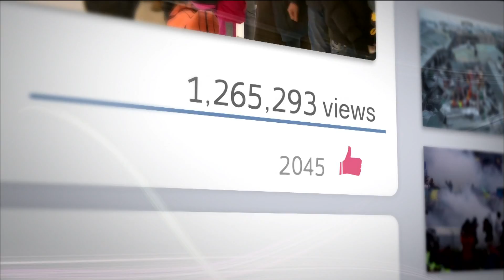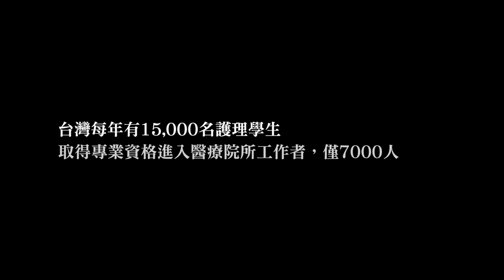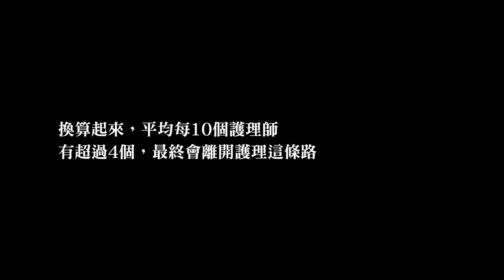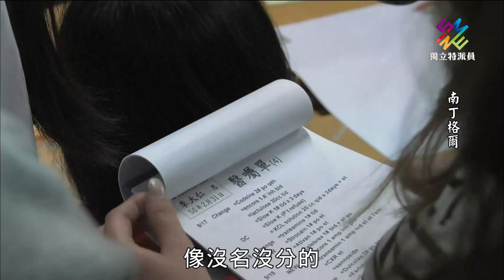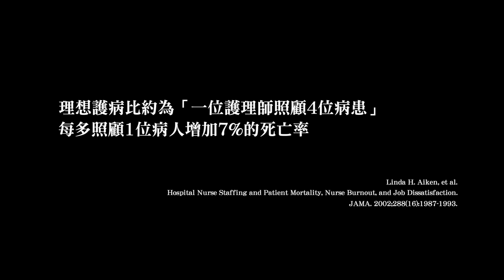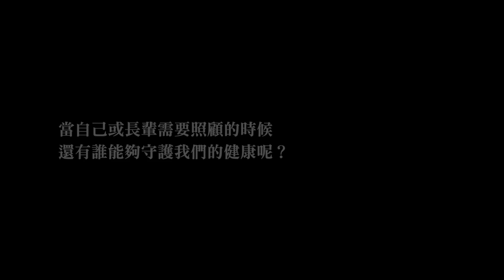獨立特派員 第518集 (南丁格爾)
▌單元介紹

台灣護理人員因為人力嚴重不足，流動率高，導致護理人員工作超時，也嚴重影響醫療品質。而一部由醫護人員擔任製作團隊的紀錄片《南丁格爾》，希望記錄當今臺灣護理勞動環境。

他們發現每年護理畢業生有一萬五千人，卻只有七千人會進入醫療院所服務。而台灣有護理師證書者有27萬人，從事護理工作的卻不到16萬人。隨著醫療科技日新月異，平均壽命增長、社會高齡化、各類慢性病及文明病越來越普遍，需要照護的人數越來越多，時間也越來越長。

但持續有第一線的護理師因無法承受工作環境所帶來的困境而離開，醫院裡護理人員年齡分布也有明顯的斷層。從學校畢業，許下南丁格爾的諾言後，在他們的職場上及生命中究竟發生什麼事，讓他們選擇離開？來看看這群白衣天使的故事。